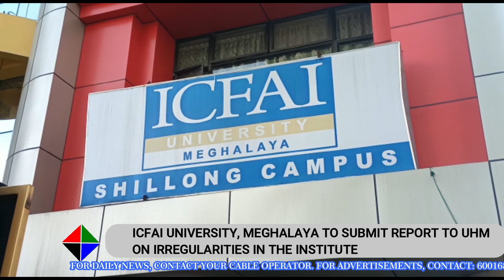ICFAI UNIVERSITY, MEGHALAYA TO SUBMIT REPORT TO UHM ON IRREGULARITIES IN THE INSTITUTE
The United HYNÑIEWTREP Movement, UHM had made a surprise visit and inspection at the Institute of Financial Analysts of India, ICFAI situated at Dhankheti Shillong following complaints from sources about irregularities in the institute. The visit to the institute in 19 May, 2022 was led by UHM Educational Secretary, Victor R Mawrie who was accompanied by members of the Executive Committee of the organisation and others. On the same day, a memorandum was submitted to the Vice Chancellor on complaints received by the organisation against the University.